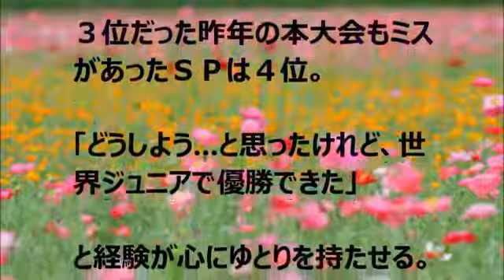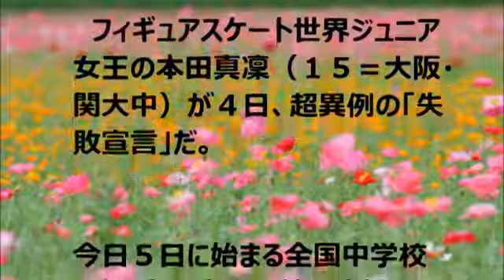フィギュアスケート 本田真凜、かわいい失敗宣言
タイムリーニュース 音楽「甘茶の音楽工房」 音楽「YouTube オーディオ ライブラリ」 背景「ばくたそ」 . タイムリーニュースでは スポーツニュ.